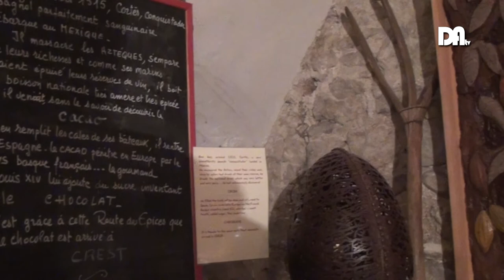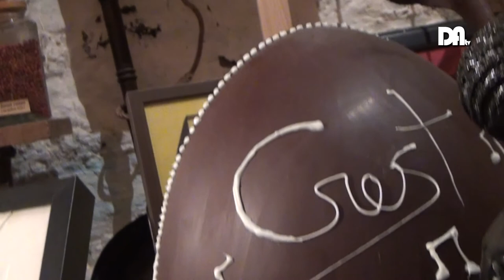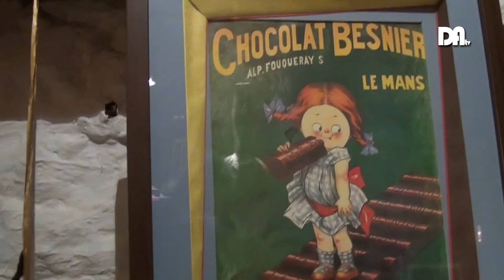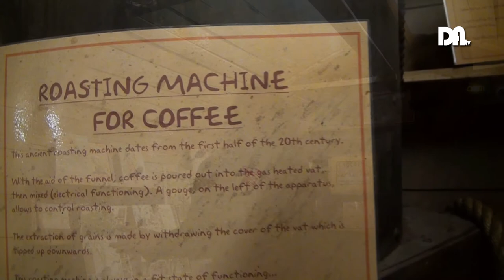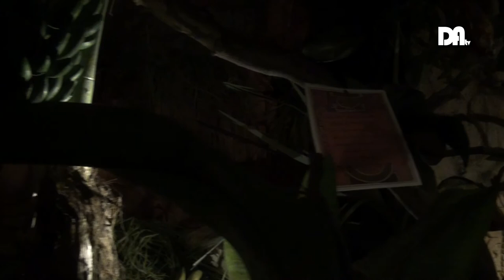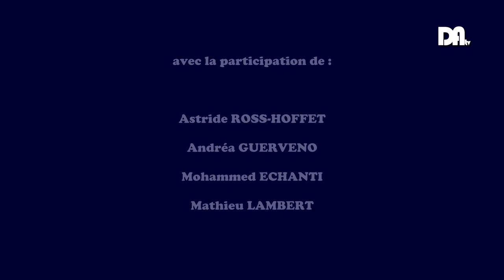Drôme Ardèche TV - Façon Chocolat - Les Rendez Vous d'Hermann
Les Rendez Vous d'Hermann: "Façon Chocolat" - Crest